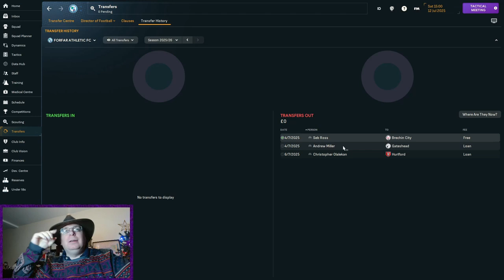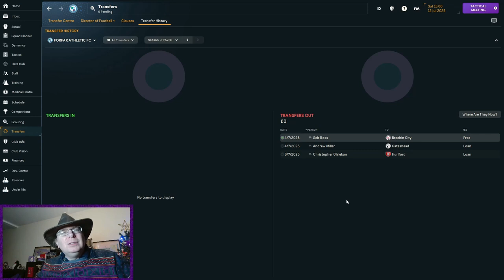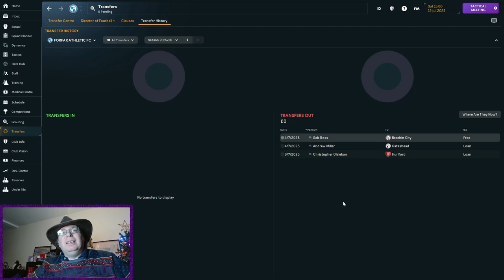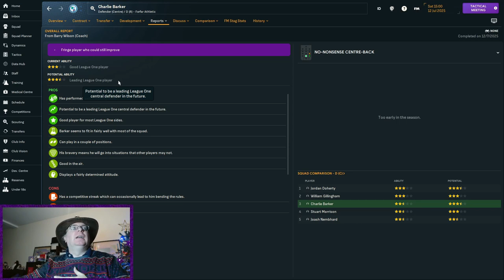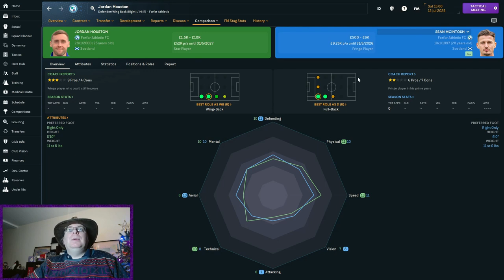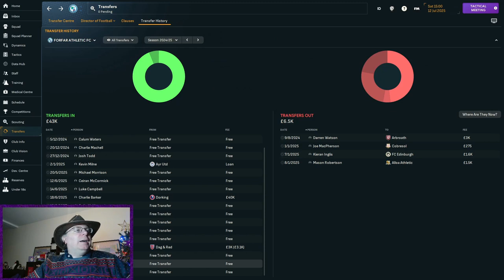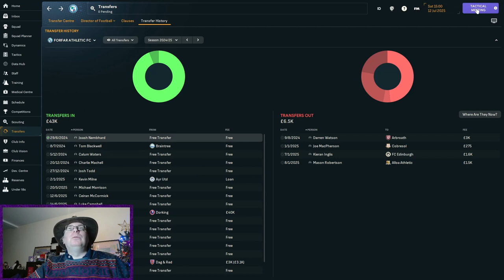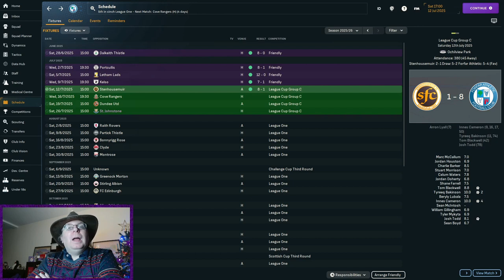NORTEI NORTEY, VERY NAUGHTY - FLYING BLIND Episode 16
Starting again, and this time I've made it harder for myself.  I'm giving attributeless a try for the very first time.  I won't be able to see the attributes of any players or staff and will have to rely on other tools in the game to help me build a winning side.  And because it's me, I'm starting at the very bottom with no qualifications or experience.